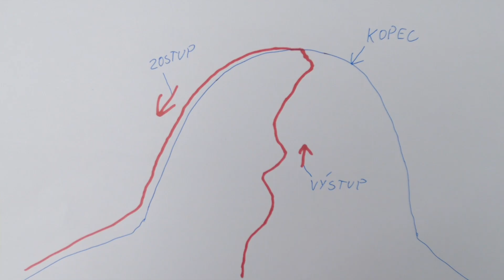Kopec HD 1080p